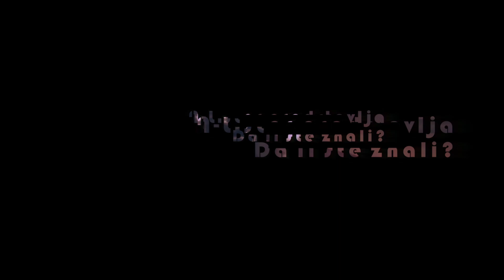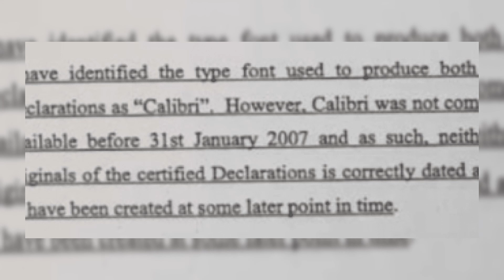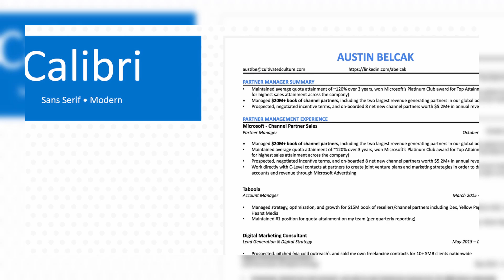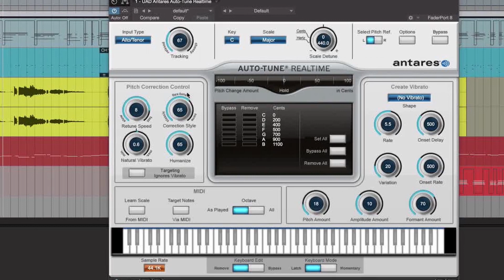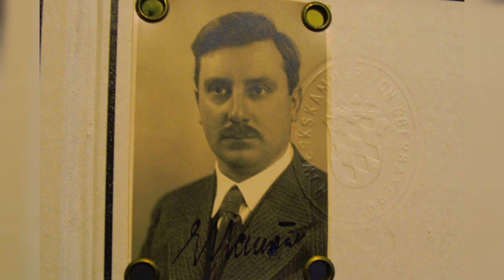GDJE MOŽETE NAĆI NAJVIŠE ZLATA NA ZEMLJI?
Danas donosimo novu epizodu serijala "Da li ste znali?". Danas saznajte gdje možete naći najveću količinu zlata na Zemlji. Saznajte šta izaziva Mortal Kombat 11? Ko je bio dupli agent koji je radio za FBI i KGB? Saznajte koja se žena probudila iz kome nakon 29 godina? Za šta se koriste orlovi? Zašto su ljudi smatrali da vozovi nisu za žene?